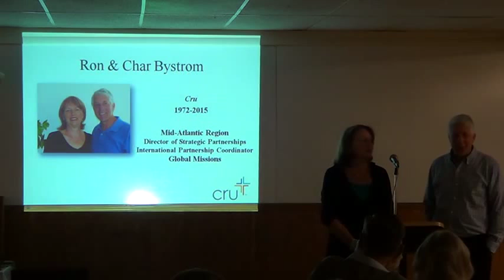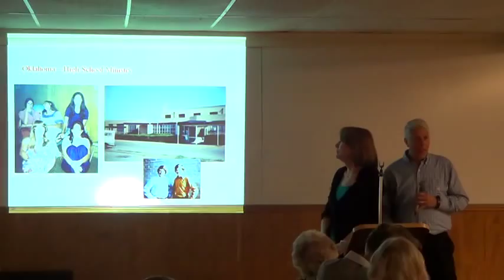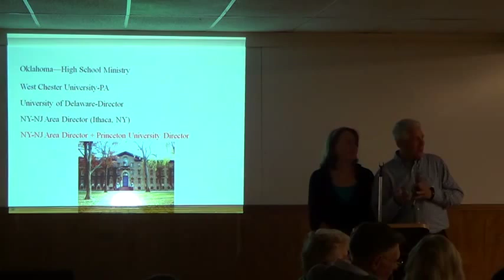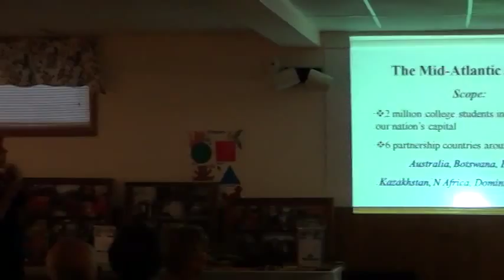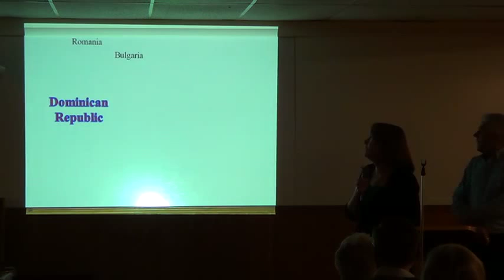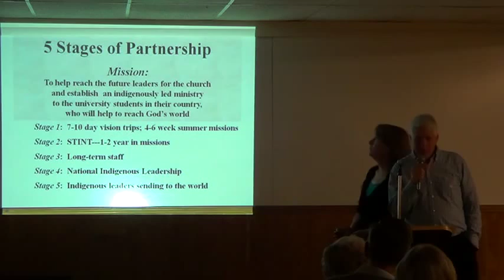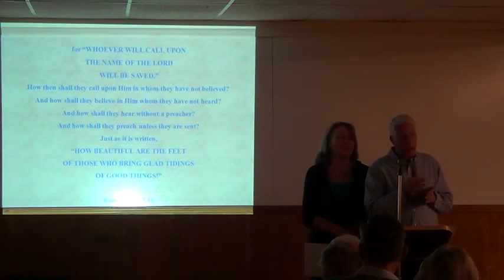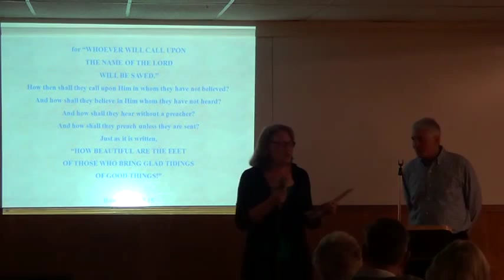2015 1104 Missions Conference 6 PM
Ministry update from the Bystroms